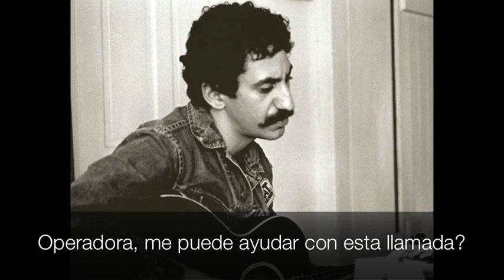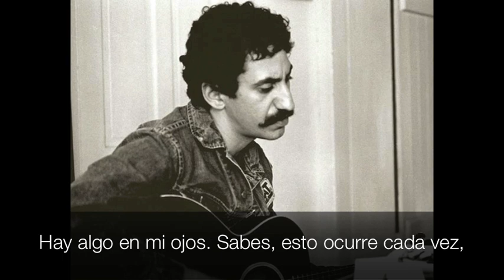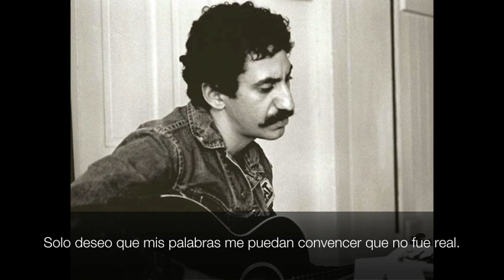Jim Croce - "Operator (That's Not the Way It Feels)" (Subtitulada en Español)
Album: You Don't Mess Around with Jim (1972)